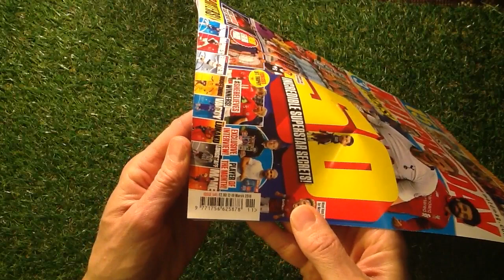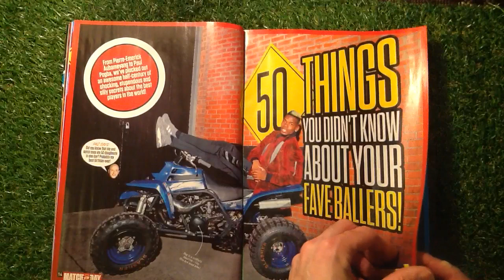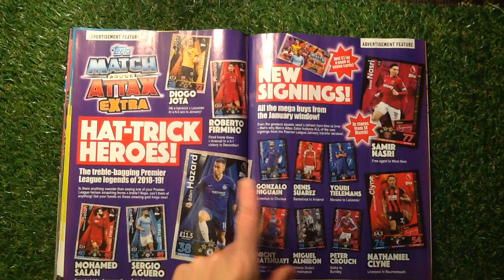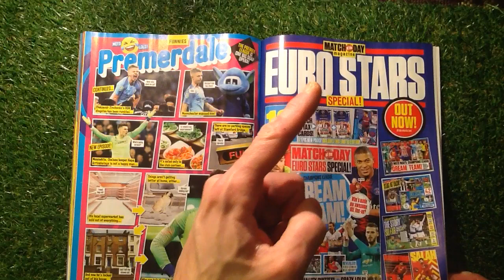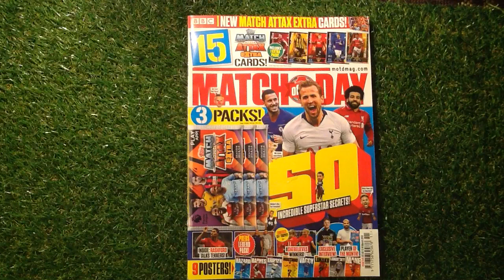Match Attax Extra (2018/19) with MOTD Mag Issue (545) Review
In this video i take a look at the Match of the Day Magazine Issue 545. This is a great magazine if you love your football with posters, news and reviews .
Also whats great is that you get 3 free promotional packets of Topps Match Attax 2018/19 .